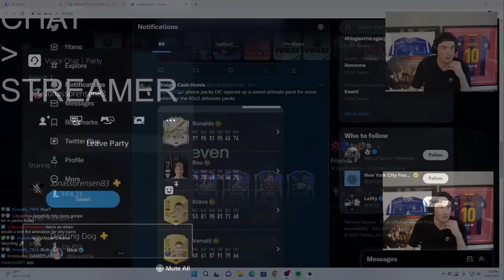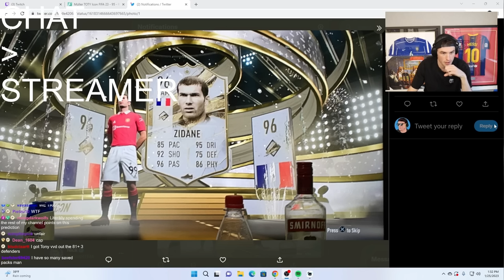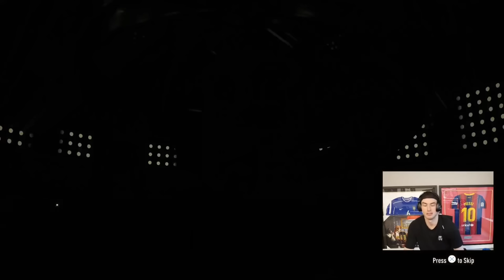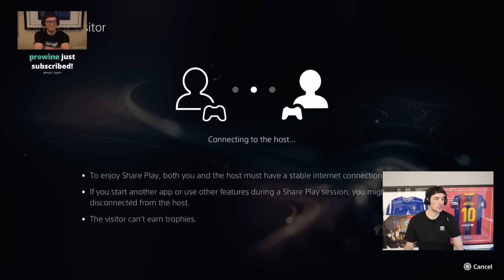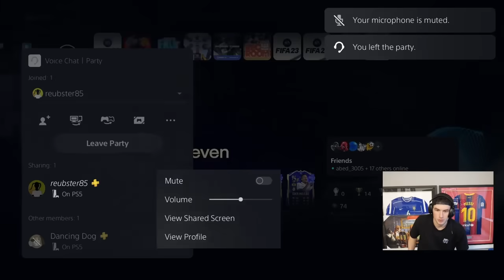Team of the Year’s PACKED!!